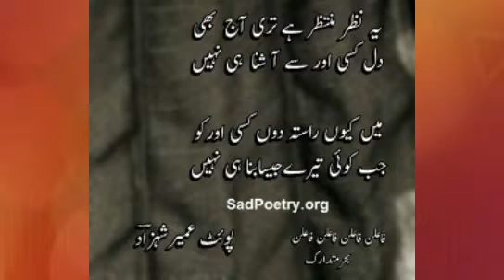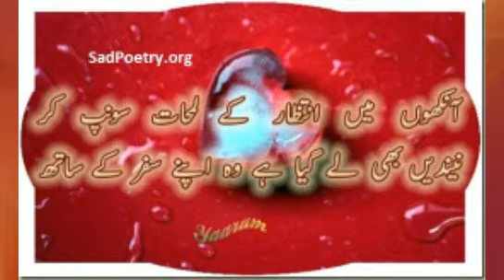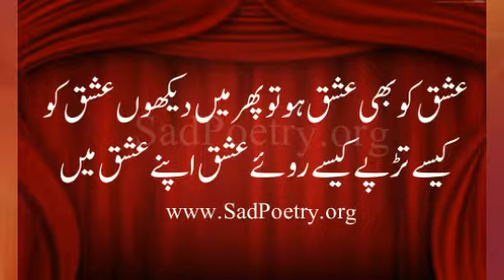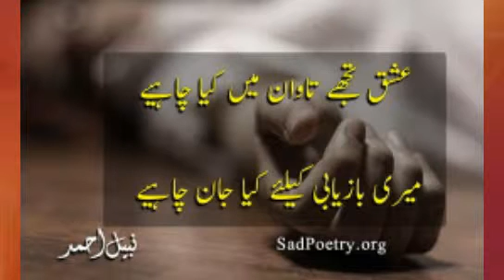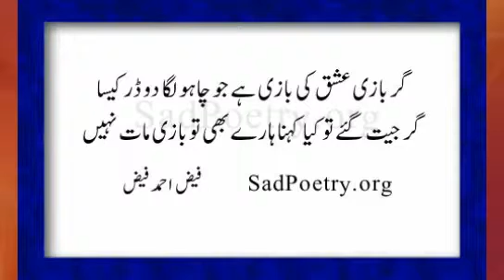Dhol Bedardi Naseebo Lal Punjabi song 2019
Ams g

Dhol Bedardi Naseebo Lal Punjabi song 2019.Dhol Bedardi Naseebo Lal Punjabi song 2019
Dhol Bedardi Naseebo Lal Punjabi song 2019Dhol Bedardi Naseebo Lal Punjabi song 2019